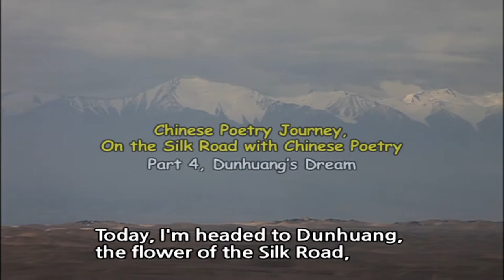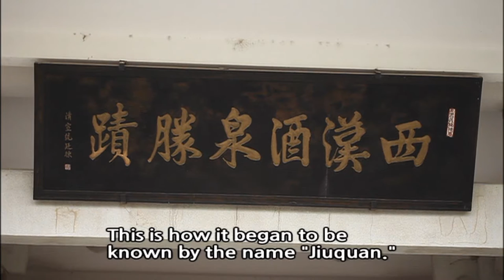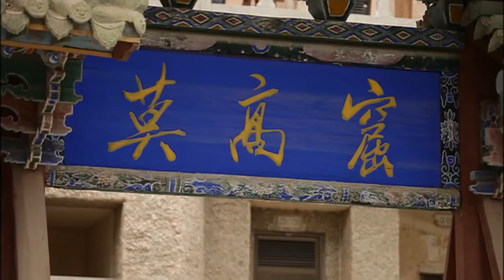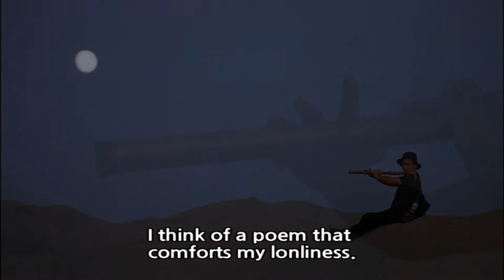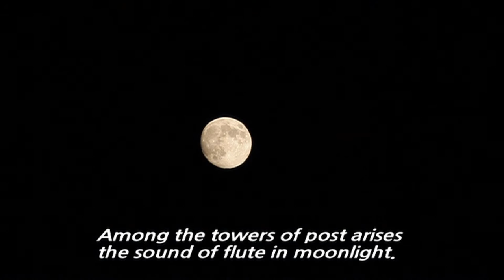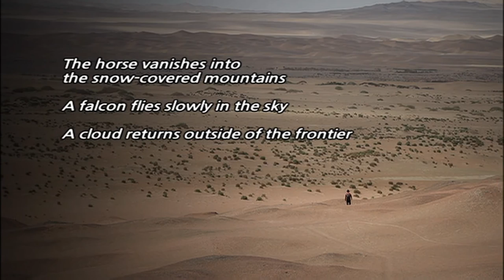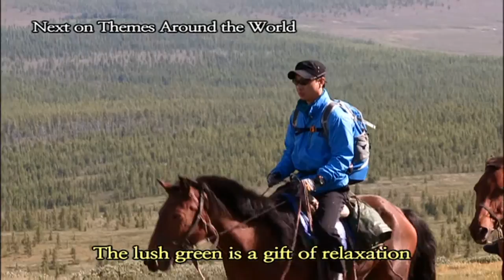Chinese Poetry Part4 Dunhuang’s Dream / 영어로 하는 세계테마기행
Chinese Poetry Journey, On the Silk Road with Chinese Poetry Part 4.Dunhuang’s Dream

- 세계테마기행을 영어로 보면서 영어학습과 더불어 글로벌화에 도움을 주는 프로그램 입니다.

- 영어로 하는 세계테마기행의 아름다운 영상을 통해 세계 각국의 문화와 삶을 이해하고 영어학습에 도움을 줍니다.